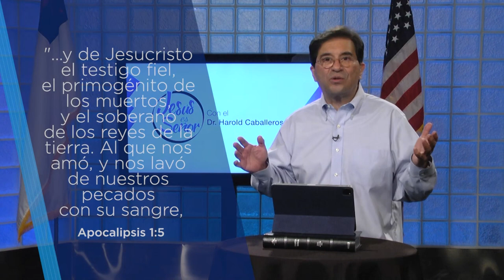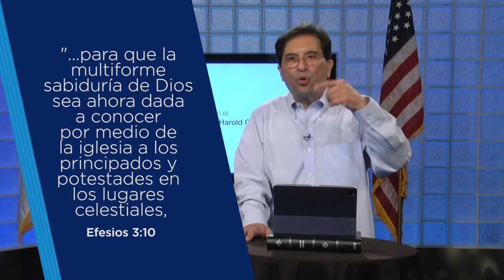Jesús es Señor #198 - Somos Reyes y Sacerdotes 2 - Dr. Harold Caballeros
Dios nos ha hecho Reyes y Sacerdotes para Él, esto no es una promesa, es una realidad para todo hijo de Dios; vive esta palabra a la luz de las Sagradas Escrituras junto al Dr. Harold Caballeros.